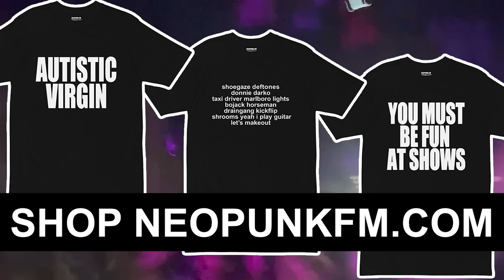sematary concert ohio smelly hyperpopdaily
We went to the Sematary Concert Live in Atlanta 2023 and it was weirder beyond our wildest dreams.

my mind is caught up in a spiderweb of 2fa i am dying.